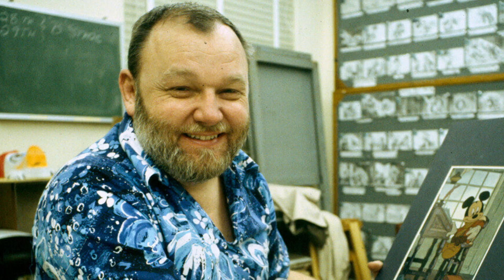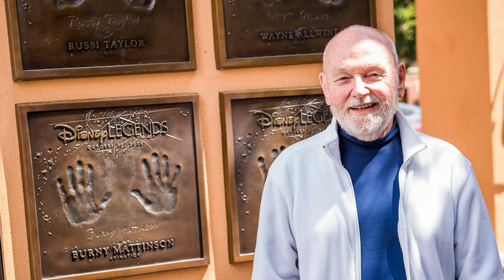Burnett "Burny" Mattinson (May 13, 1935 – February 27, 2023)